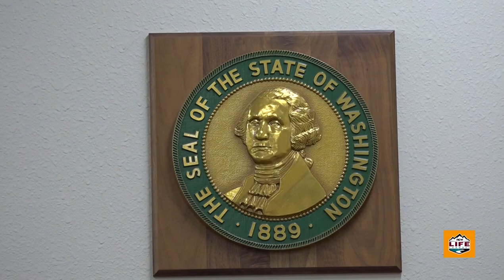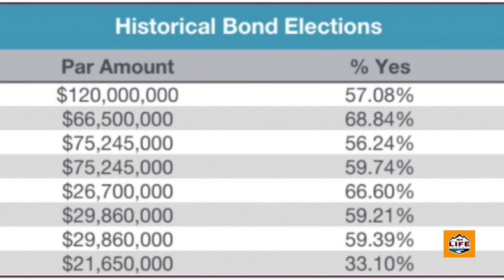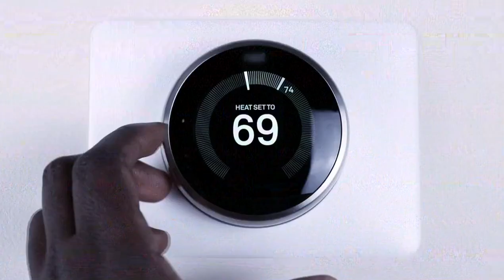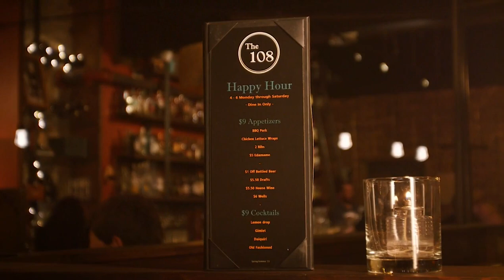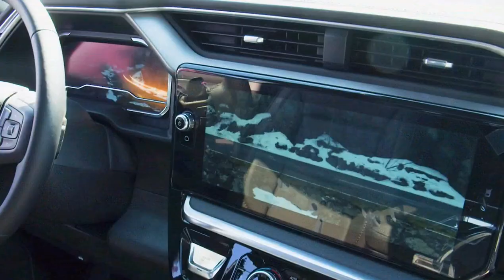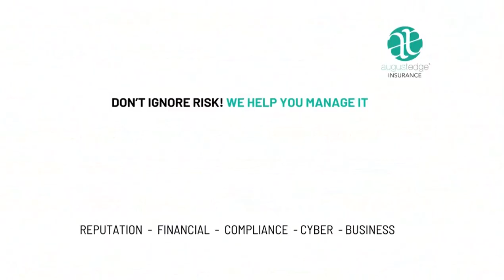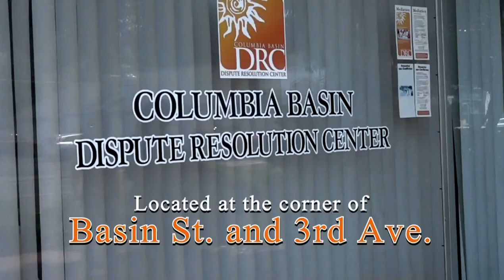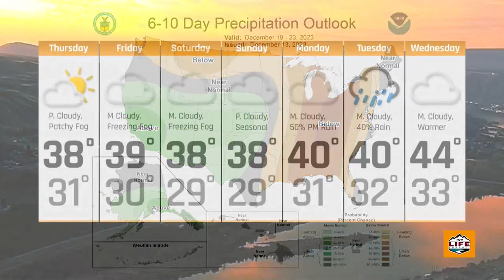Wake Up Wenatchee Valley - December 14, 2023